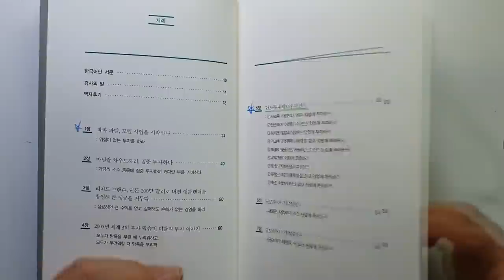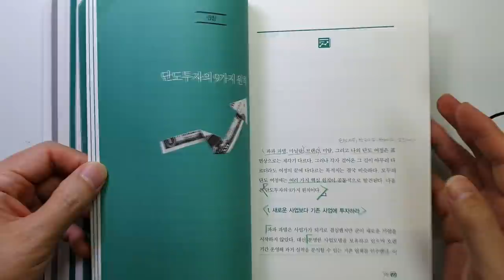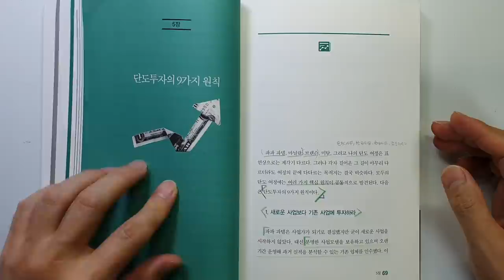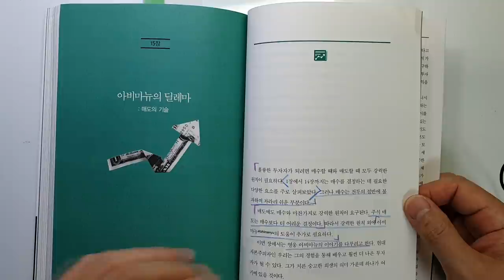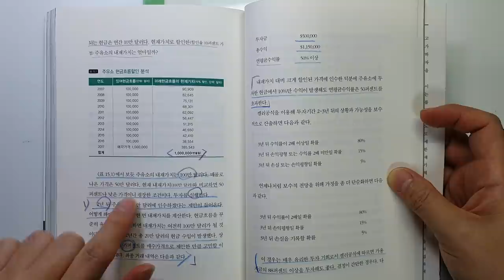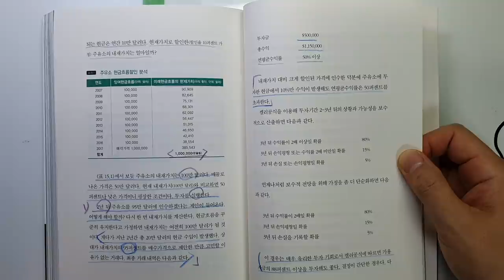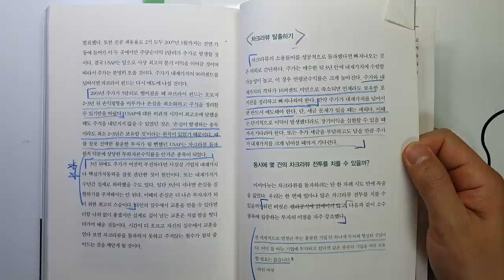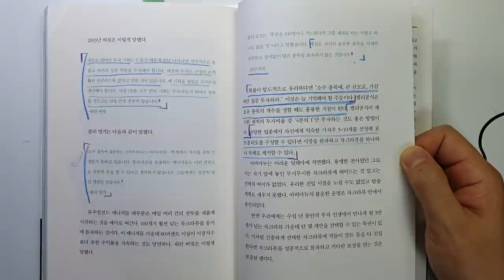성공하면 대박 실패해도 손해 없는 단도투자 - 투자를 어떻게 할 것인가 모니시 파브라이 주식|투자|재테크@세상의모든책들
안녕하세요
이번 시간에는 모니시 파브라이가 지은  성공하면 크게 얻고
실패해도 손해가 없는 단도투자 '투자를 어떻게 할 것인가' 입니다.

상당히 유명한 책인데요.. 이제서야 읽게 되네요

이번 시간에는 단도투자의 9가지 원칙과 매도의 기술을 주로 살펴보았습니다
도움이 되는 내용이 많으니 끝까지 시청하셔서
좋은 내용 가져가시기 바랍니다.

벌써 가을인가요?
좋은 주말 보내시고..
모두 부자 되시기 바랄께요~